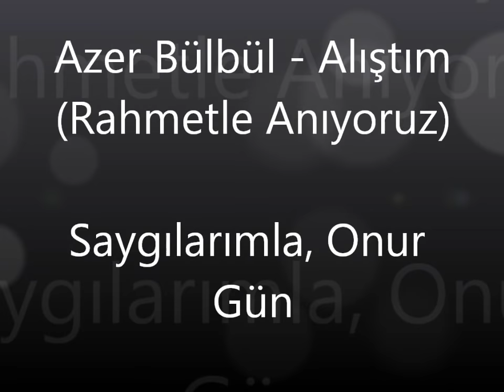Azer Bülbül Alıştım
Azer Bülbül Alıştım (Rahmetle Anıyoruz)